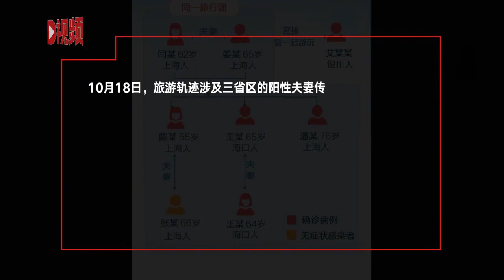陕西“旅行团传播链”已累计8人阳性，涉及四省区轨迹一图读懂